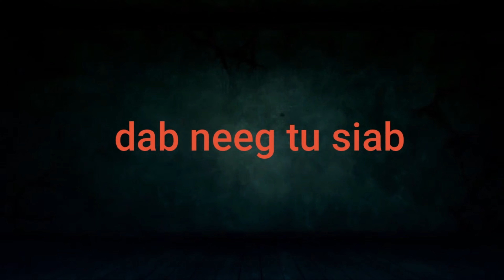1.224 + nyab mag txiv yawg muab mo dleev tag nyab thiaj dlai hluas tuag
zaj neej neeg nyab mag txiv yawg muab mo aim paum tag nyab chim siab heev nyab thiaj muab hluas los dlai tuag